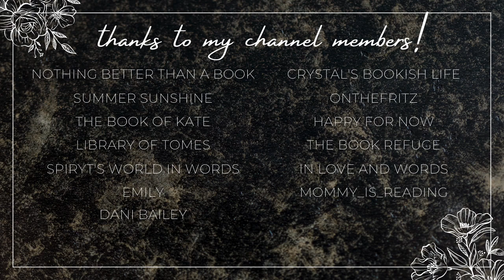free books I downloaded 💗| december ebook haul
Hi yall!!❤️Here we have all of the ebooks I downloaded last month in Decemeber.

✨VIDEOS MENTIONED✨

✨BOOKTUBERS MENTIONED✨

xoxo Ava💕